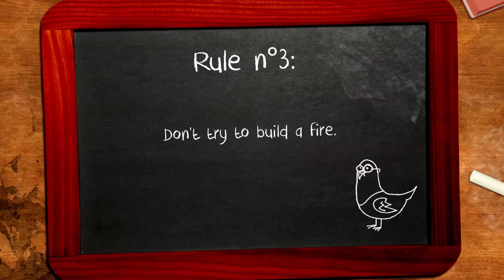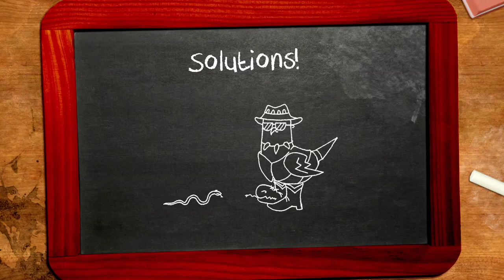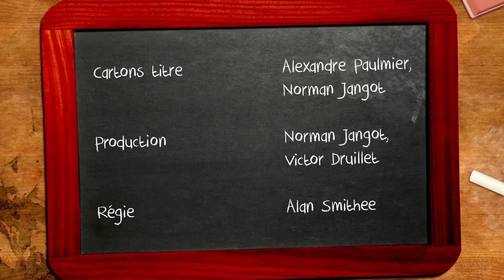Life Tutorials 4 - How To Camp In The Wild?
How To Camp In The Wild? A life tutorial!